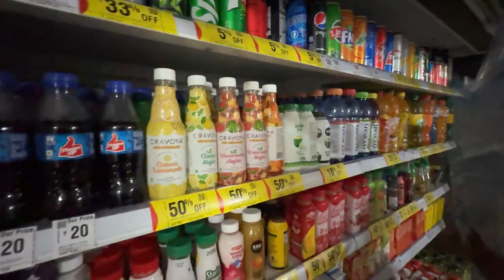Ladai ho gayi | group fight nikku | latest video nikku vlogz block blog blogger